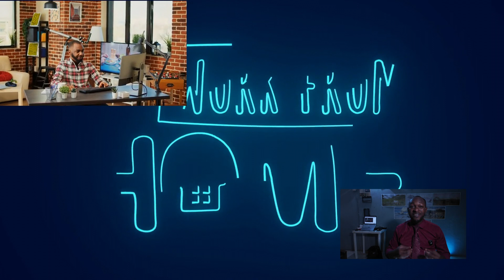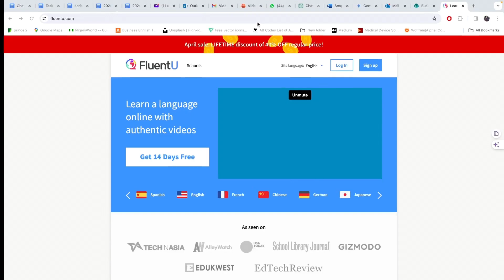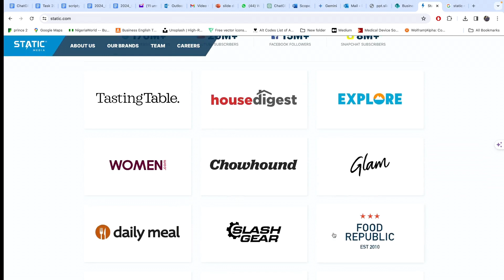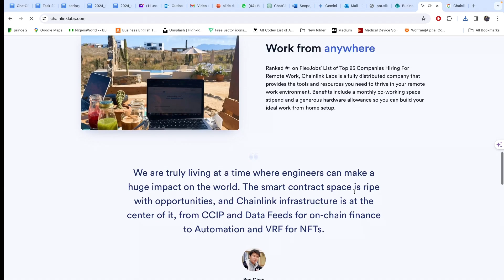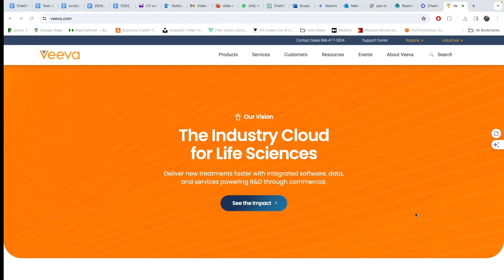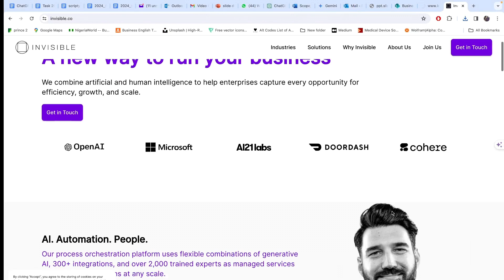Escape the Office! 7 HOT Remote Jobs Hiring NOW Secret List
Tired of the 9-5 grind, the commute, and the same old office scenery? What if you could break free and turn the world into your office? 🌍✈️ This video reveals 7 secret hot remote jobs that are hiring RIGHT NOW, transforming not just how you work, but how you live. Discover companies that offer the ultimate work-life blend, allowing you to achieve professional growth while exploring personal freedom.

What's Inside:

An insightful overview of the remote work revolution 🔄
A deep dive into 7 companies offering dream remote jobs across various sectors 🏢
Tips on how you can secure these positions and excel in a remote work environment 💼🌟
Strategies for aligning your skills with remote job requirements 🛠️
Guidance on navigating the application and interview process for remote roles 📝🎥
Ready to transform your career and lifestyle? Watch now and unlock the door to a world where your career complements your adventures, not confines them.

Featured Companies:
FluentU - Language Immersion through Real-World Videos
Static Media - Storytelling Across Diverse Topics
Kraken - Innovating the Future of Finance
Chainlink Labs - Pioneering Smart Contract Technology
Veeva - Advancing Cloud-Based Solutions for Life Sciences
Invisible Technologies - Streamlining Business Processes
Wikimedia Foundation - Fostering Free Knowledge for All
Boost Your Career with Remote Work:
🌱 Skill Alignment & Continuous Learning
🌍 Embrace Global Opportunities
🔄 Beyond Freelancing
📊 Applying with Precision
💬 Interview Preparedness
🤝 Leveraging Networking and Communities
🖥️ Remote Work Tools Proficiency
🔗 Related Hashtags to Explore:

Embark on your journey to freedom and flexibility. The world is waiting for you. 🚀💼🌈